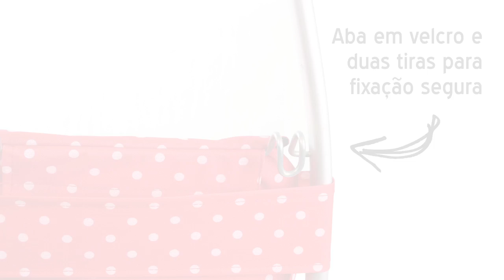Coolmovers Carrinhos de Compras Dobráveis